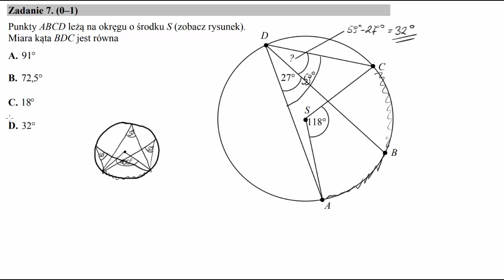7 matura maj 2016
Punkty ABCD leżą na okręgu o środku S (zobacz rysunek).
Miara kąta BDC jest równa